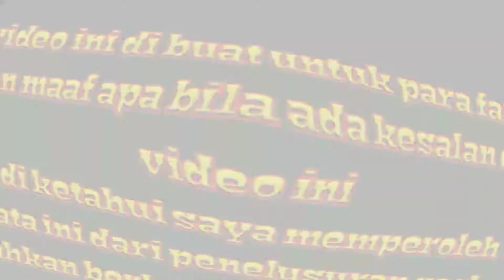Biodata Asli Pemain Sinetron Jali Preman Sholeh MNCTV Part 5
Pemeran Tante tukang kredit di Pasar Kejora Jali Preman Soleh MNCTV diperankan oleh Emmie Lemu.
Pemeran Pak Utadz Jali Preman Soleh MNCTV diperankan Hafiz Salim.
Pemeran anak buah Jamping Jali Preman Soleh MNCTV diperankan oleh Ladislao Camara Carranza, Kimau dan Billy Polii.